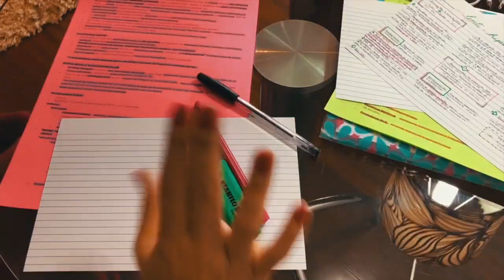VLOG: ROTINA DE UMA INTERNA DE MEDICINA #27 | Julia Pabis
Mais um vlog por aqui! Se você gostou não esquece de curtir e comentar! ❤️